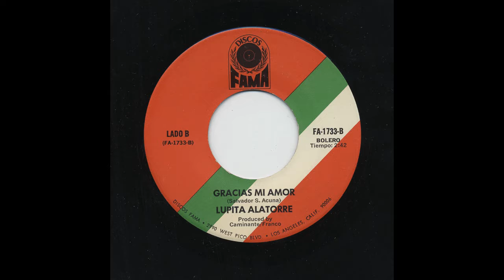Lupita Alatorre - Gracias Mi Amor - Fama fa-1733-b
Title: Gracias Mi Amor
Artist: Lupita Alatorre
Record Label: Fama
Catalog Number: fa-1733-b
Recording Format: 45

View more information about this and other recordings at the University of California at Los Angeles' Frontera